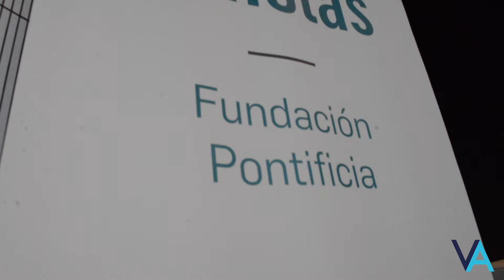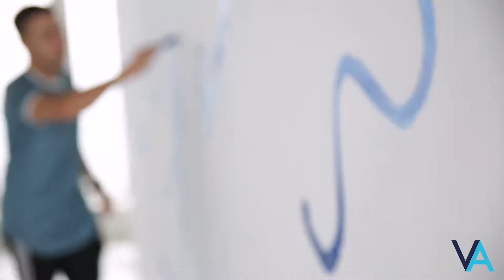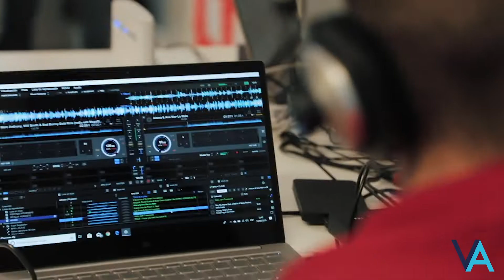II Edición de Scholas Ciudadanía Granada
La rama de la fundación pontificia Scholas Ocurrentes propone una integración de todos los alumnos del mundo a través de propuestas tecnológicas, deportivas y artísticas, promoviendo una educación desde la cultura del encuentro.

En Granada, Scholas Ciudadanía acogerá su II edición del 27 al 31 de enero en el Centro de Estudios Superiores La Inmaculada